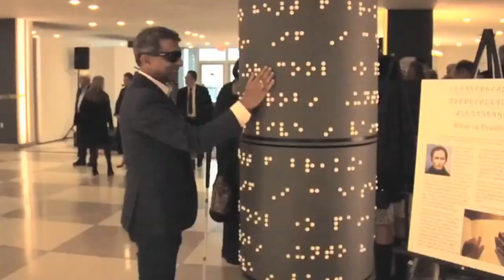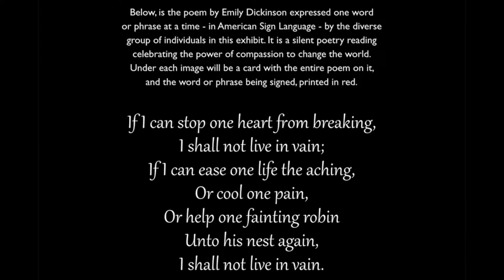Richard Skipper Celebrates Miggs Burroughs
Miggs Burroughs is a lifelong fine artist and designer based in Westport CT.
His work in photography and illustration has been seen and collected internationally  by individuals, institutions and museums. His Pop Art style paintings have also  appeared on the pages of national publications, including four covers for TIME Magazine,  and on a Commemorative U.S. Postage Stamp. His graphic design work includes  posters for the Red Cross and Save the Children, as well as on an Easter Egg for the  Reagan White House, now residing in the Smithsonian Institution along with one of his  covers for TIME Magazine. An exhibit of thirty of Miggs’s cutting edge lenticular images was on display at the United Nations headquarters in New York from October 10 to   November 24, 2023. If there is an underlying theme to his work it can best be characterized as  a study and celebration of our shared humanity.